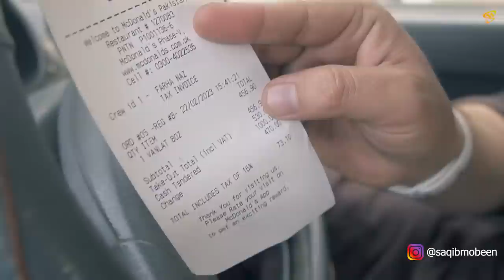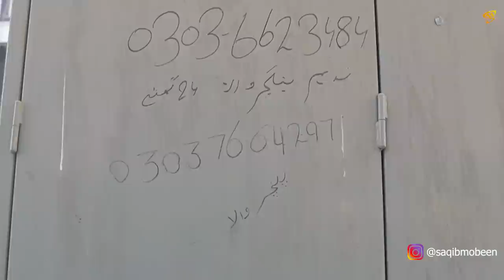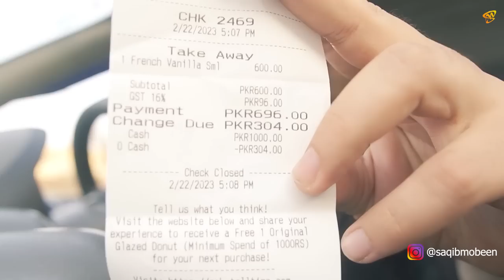Food Comparison with Saqib Mobeen | Tim Hortons vs Coffee Bean & Tea Leaf vs McDonalds McCafe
Food Comparison with Saqib Mobeen | Tim Hortons vs Coffee Bean & Tea Leaf vs McDonald's McCafe

We have brought another comparison of the most hyped Tim Hortons with other international brands.